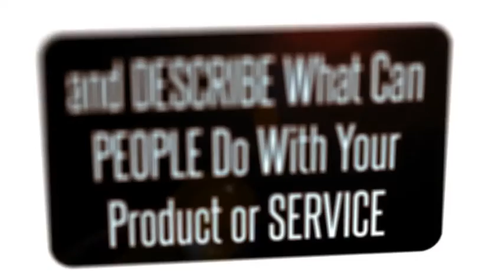Quick Promo | After Effects Project - Envato elements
advertisement,application,camera,clean,easy,light,marketing,presentation,product,project,promo,promotion,service,simple,typography